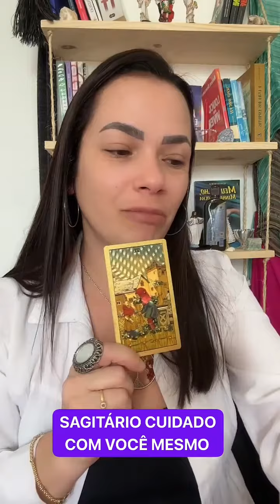SAGITÁRIO - CUIDADO COM VOCÊ MESMO.